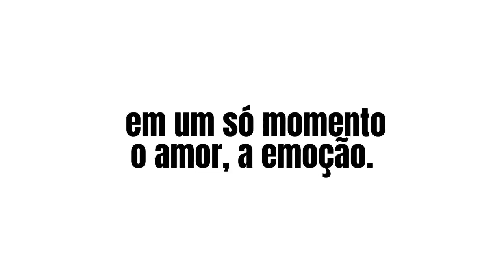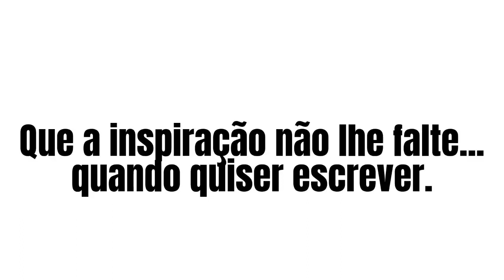Inspirações de um Sonhador (Poesia)